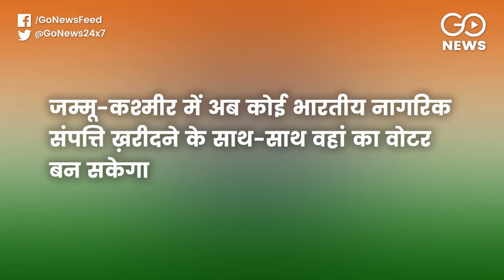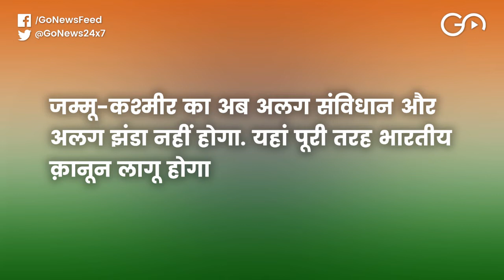Changes To Come After Article 370 Abrogation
Home Minister Amit Shah on Monday announced in the Rajya Sabha that Article 370 has been scrapped. A look at the changes to come about in J&K